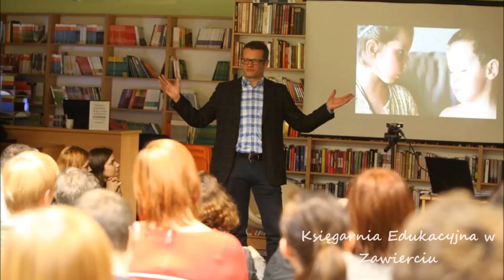Spotkanie z Marcinem Mellerem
21 stycznia gościł w Księgarni Edukacyjnej w Zawierciu znany dziennikarz telewizyjny, autor książek "Gaumardżos" i "Między wariatami" Marcin Meller